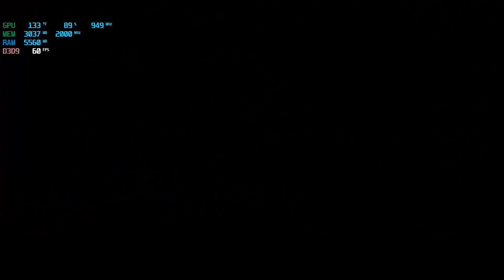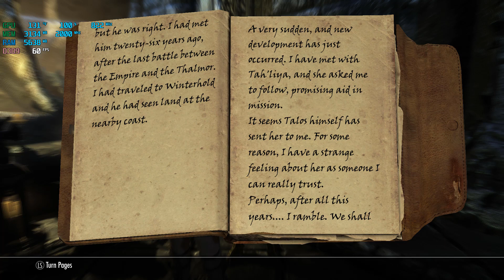Modded Skyrim: Ambriel Follower Quest Blind PT Ep.#2 w/Commentary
Episode 2 of the Ambriel follower quest which is part of my followers with quests blind playthroughs series.

Intro/Outro Music Credit Intro Animations were used following Tutor4U's tutorials I highly recommend checking out his channel